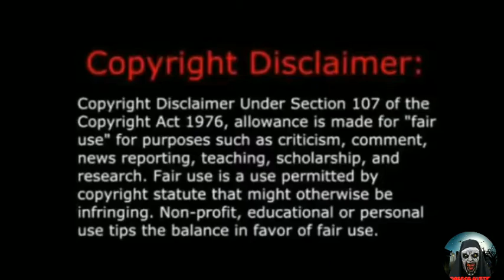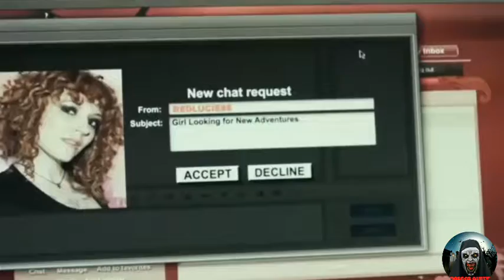Maniac | Movie Explained In Hindi | Slasher | Horror | Torcher Movie | Horror Guruji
Aaj main aapko explain krne ja ra hu 2012 me release hui slasher horror movie MANIAC.Movie hume story btati hain ek psycho killer jo ladkiyon ko marke unke scalp ikkatha krta hain. Agar aapko movie ka link chaiye to mujhe instagram pe follow karein.Link👇